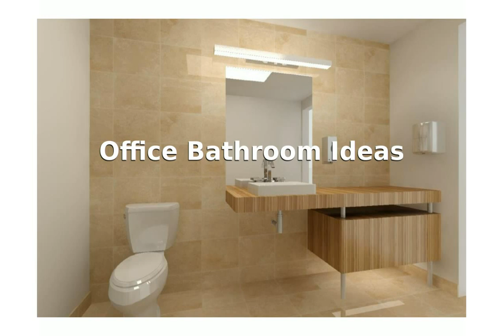Office Bathroom Ideas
interior decorator long island
snl office bathroom
kevin the office bathroom
office bathroom prank
office bathroom decorating ideas
office bathroom design ideas
modern office bathroom ideas
hgtv interior decorating
office bathroom etiquette
snl portable office bathroom
st louis interior decorators
decorative glass windows
interior decorator houston
small office bathroom ideas
interior christmas decorating ideas
Tile Bathroom Ideas
medical office bathroom ideas
the office bathroom prank dwight
interior decorating nyc
Basement Finishing Design Ideas (HD version)
interior decoration course
office bathroom etiquette cartoon
interior decorating school
interior decorating prices
decorators interior
decorative cabinet knobs
office bathroom
room decoration for girls
office bathroom upgrade ideas download
kitchens decor
christmas lights decorations
interior decorating quotes
commercial office bathroom ideas
decor for baby girl room
girl room decor
interior decorator raleigh nc
office bathroom tile ideas
luau party decorations
Office bathroom design
find an interior decorator
decoration kids room